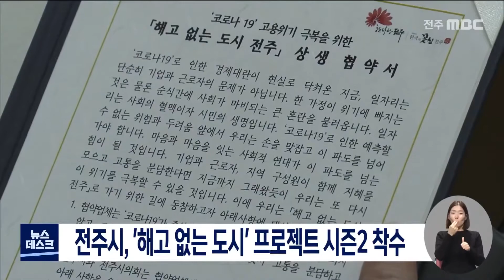전주시, '해고없는 도시'프로젝트 시즌2 착수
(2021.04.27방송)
전주시의 '해고 없는 도시' 프로젝트의
효용성에 의문이 제기되고 있는 가운데,
전주시가 시즌2 사업을 준비하고 있는 것으로 확인됐습니다.

전주시는 다음 달 중으로
'해고 없는 도시' 시즌2 프로젝트를
공식 발표할 예정이라며,
올해는 대출이자.고용보험료 뿐만 아니라
업종변경 비용까지 지원하는 방향으로
사업을 확대할 계획이라고 밝혔습니다.

또 '해고 없는 도시' 사업에 필요한 재원을
안정적으로 확보하기 위해
조만간 '기금 조성 조례안'을
시의회에 제출할 예정이라고 덧붙였습니다.